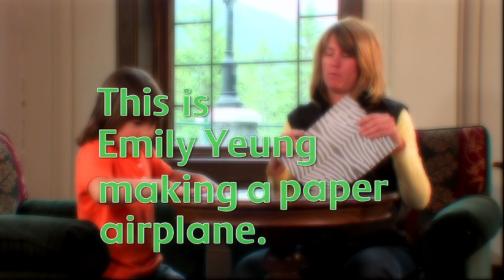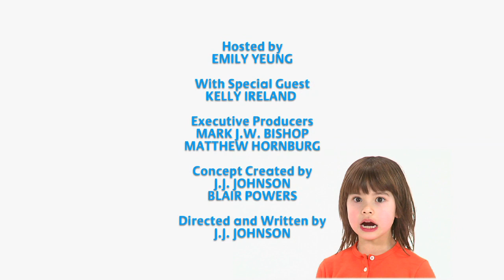This Is Emily Yeung On A Rainy Day